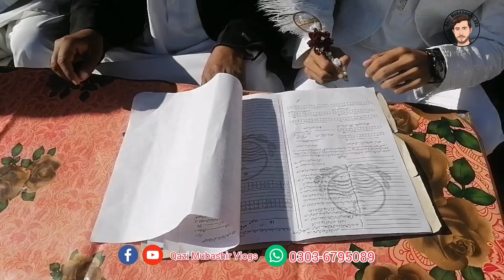My Wedding Vlog | Shadi Vlog | Village Weddings | Nikkah,mehndi entry,|Qazi Mubashir Hasan Wedding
University of Mianwali Sports Gala 2022

Prime Minister Kamyab Jawan Sports Drive | Sports Complex Islamabad | University of Mianwali Journey :